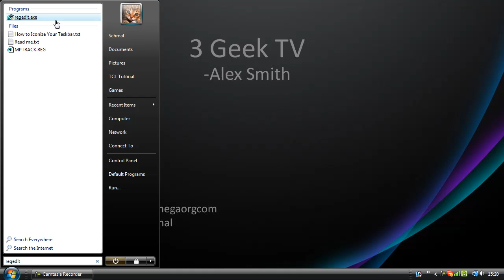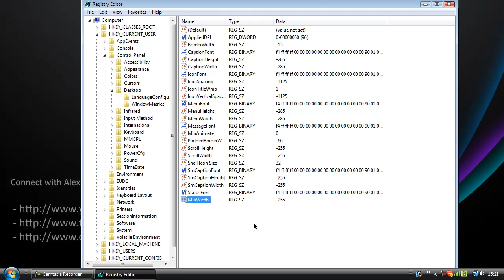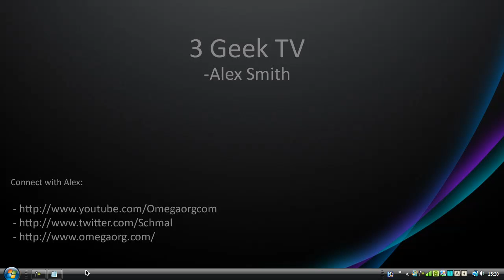How to get Windows 7 like taskbar icons in Vista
RegEdit path:

HKEY_CURRENT_USER
 -Control Panel
  -Desktop
   -WindowMetrics
New key value called MinWidth, double click and make the value -255. Restart and you're done! To reverse simply delete the MinWidth value and restart.